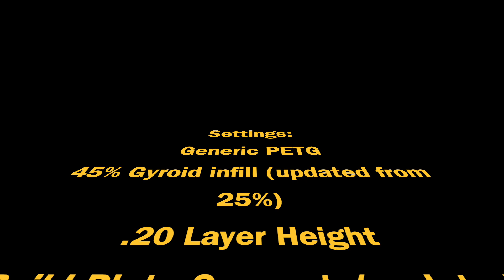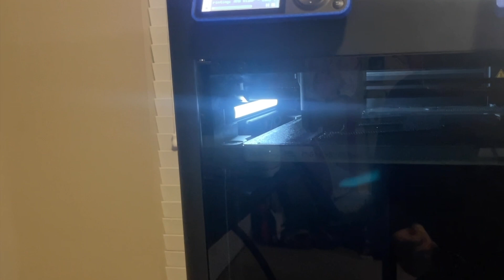Printing an AMS Riser in PETG (Pt 2)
Just a quick update on the AMS riser printed in Overture PETG. 3d , @BambuLab